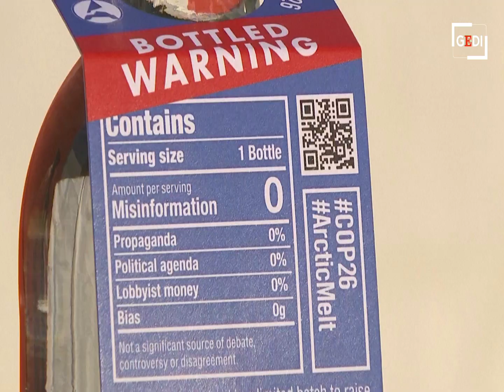Cop26, dalla Groenlandia a Glasgow: un iceberg per ricordare la crisi climatica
"I dati dimostrano che l'Artico è in crisi e questa non è solo una brutta notizia per l'orso polare", ha detto la professoressa Gail Whiteman, fondatrice di Arctic Basecamp. "È una pessima notizia anche per il resto del mondo. Gli studi dimostrano che se perdiamo la neve e il ghiaccio del Polo Nord, il riscaldamento globale aumenterà dal 25 al 40%". Per questo a Glasgow è stato portato un blocco di ghiaccio della Groenlandia. "Abbiamo portato l'acqua proveniente dallo scioglimento dell'Artico per distribuire ai delegati un avvertimento in bottiglia: 70 milioni di queste bottiglie si stanno sciogliendo dalla calotta polare artica. Se non basterà questo a risvegliare la loro attenzione, non potrà farlo più niente altro", ha concluso la scienziata